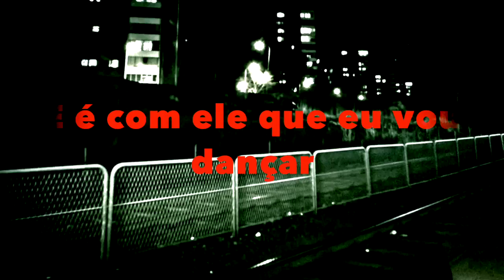Pedro e os Lobos feat. António Manuel Ribeiro - O Diabo Sabe o Meu Nome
Pedro e os Lobos (Um Mundo Quase Perfeito) 2016